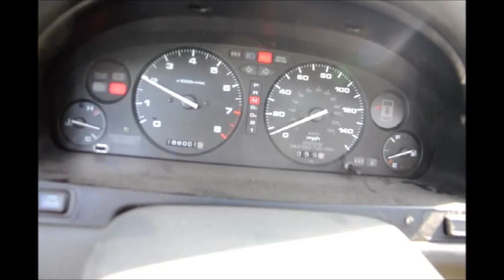Acura Vigor Project